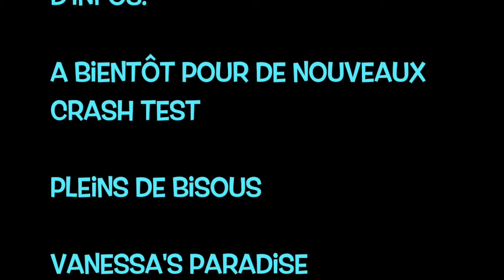CRASH TEST - Daivly Box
DAIVLY BOX
Plusieurs thèmes de box :

Les box beauté ( l'univers de la beauté et des soins coréens )
Les box exclusivités ( l'univers des marques de beauté et de soin coréen )
Les box modes ( l'univers de la mode avec nos accessoires chic et tendances )
Les love box ( l'univers des produits et accessoires sensuels, romantiques et sexy ).

Avantage : Bon de réduction de - 10% dans vos box.
Les coupons de réduction sont glisser dans chacune des box ou bag.
A chaque mois sa promotion avec des codes promo réguliers !

Les points forts de Daivly box
Daivly box livre dans le monde entier.
Livraison offerte dès 30€ d'achat
Retour accepté.

Vous pouvez retrouvez toutes ces informations sur leur site via l'onglet concept